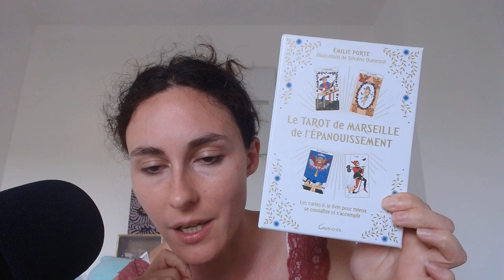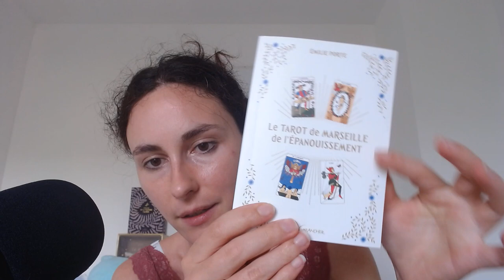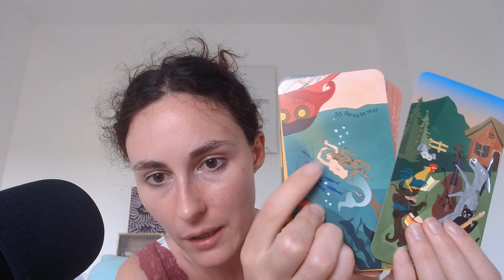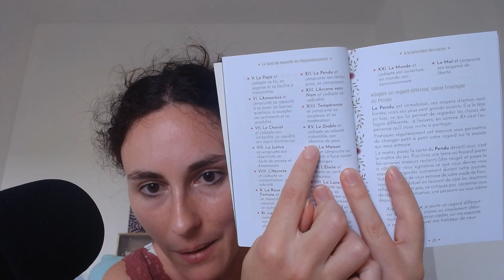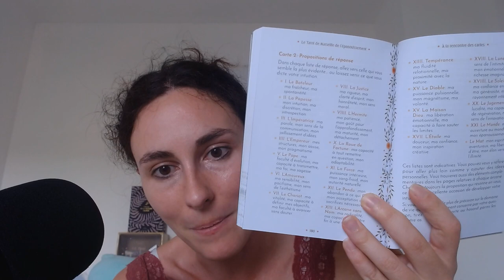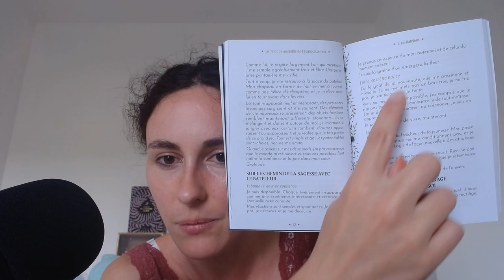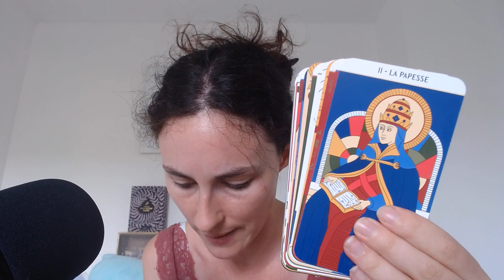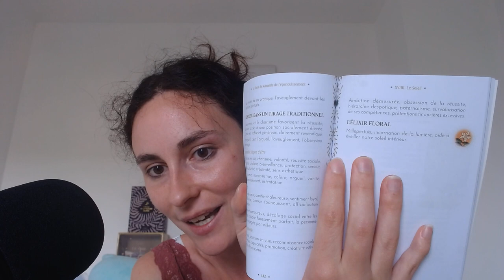Le tarot de Marseille de l'épanouissement d'Emilie Porte ( review )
Ce coffret contient les 22 arcanes majeurs du tarot illustrés et revisités par Sylvaine Dumesnil ainsi que les 4 as. Le livret d'accompagnement fourmille de tirages, d'astuces pour aider l'interprétation. Chaque carte est également associée à un élixir floral !

Pour trouver le jeu

Dimensions des cartes: 7,6 cm de large sur 14 cm de haut